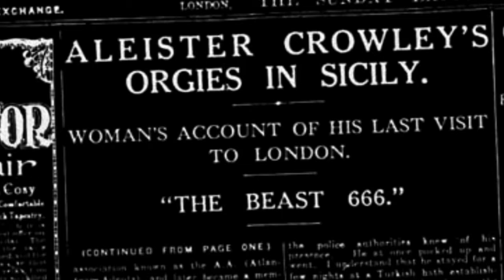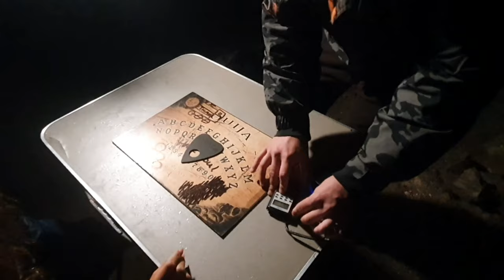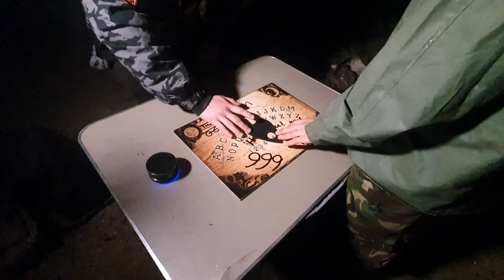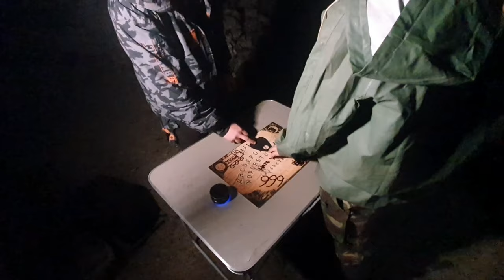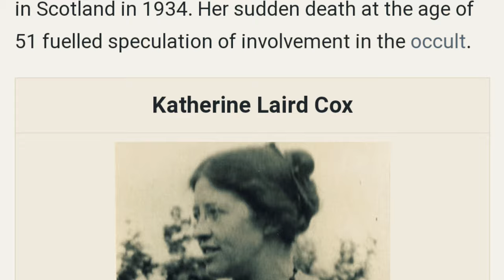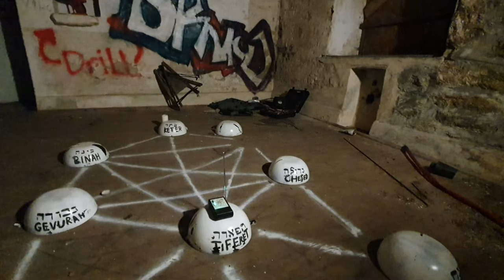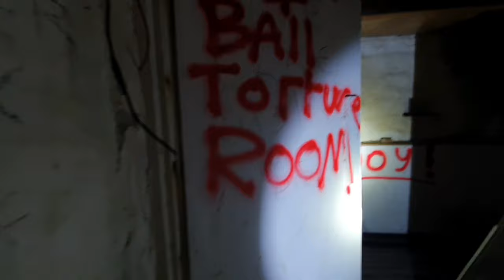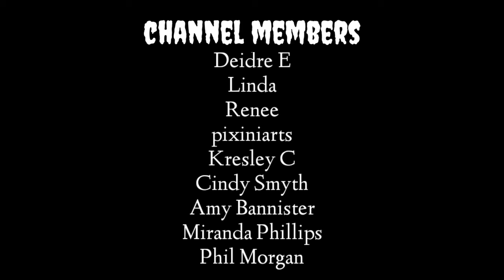OUIJA BOARD IN ALEISTER CROWLEYS HOUSE - THE NIGHT THAT CHANGED OUR LIVES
Aleister Crowley, born 1875, was an English occultis philosopher, ceremonial magician, poet, painter, novelist, mountaineer, a spy, and a sexually-liberated recreational drug-enthusiast who followed a "Do what thou wilt" philosophy.
He passed away in 1947 but he influences so many to this day and he remains to be  known as “The Great Beast” and the “wickedest man in the world.”
Being a wealthy man who travelled a lot, he had multiple residencies across the world that he chose with purpose, to fulfil the specific requirements he needed for his rituals.
Two of these houses are in the UK and they’re still standing, one in Scotland, another in Cornwall, we thought it would be interesting to travel to them both to see what we could find…

MUSIC

Out Of Flux - Slivering Woe
Kyle Preston - Shadow Movements
Michael Vignola - Calling For You
Lukas Tvrdon - Horrid Hall
Kyle Preston - Dark Tension
Cinematic Sound Design - Otherwordly Soundscapes
Alon Ohana - Innocent Boy

GEAR

EQUIPMENT

Sony Alpha A7S II Digital Full Frame Camera Body
Sony FE 16-35mm Full Frame Lens
Sony ZEISS 4/18-105 Zoom Lens

DJI Mavic 2 Pro Zoom Drone